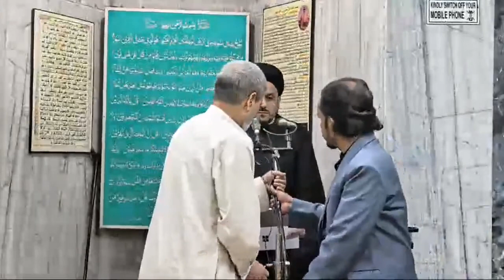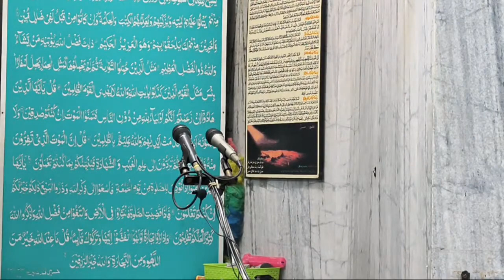Ahlulbayt se aapka emotional rishta zaroor sune - Maulana Syed Zameer Abbas Jafari of Sabeel Media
Making Hazrat Fatima uz Zahra  s.a as a role model
Bibi Fatema s.a se apna emotional rishta kaise improve karen
Mufti Sahab Jama Masjid Iron Gate Matiaburj 28 dec 2022